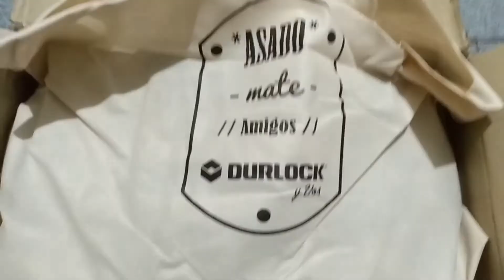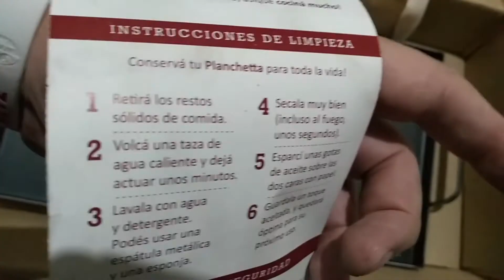La Planchetta que me regalaron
En realidad como dije fue el premio de un sorteo entre los participantes de una capacitación, pero puede decirse que es un regalo, me encanta y estoy agradecido. Espero que les guste!